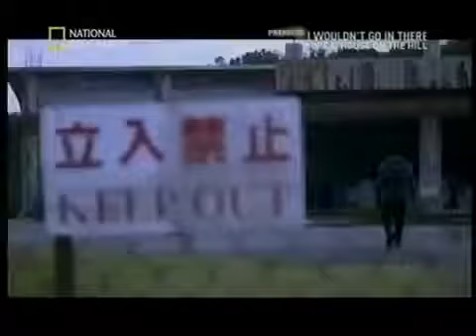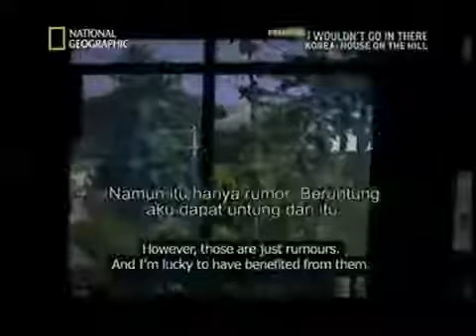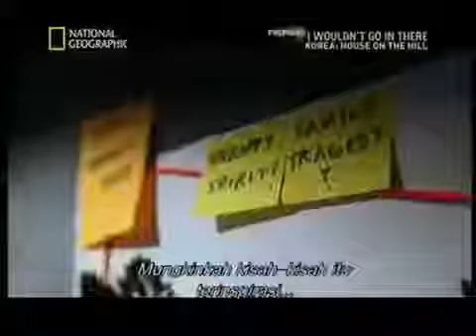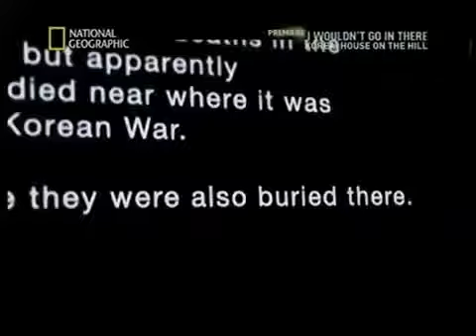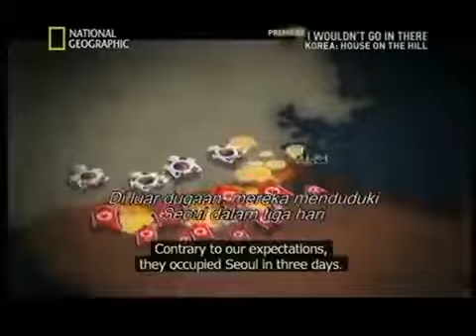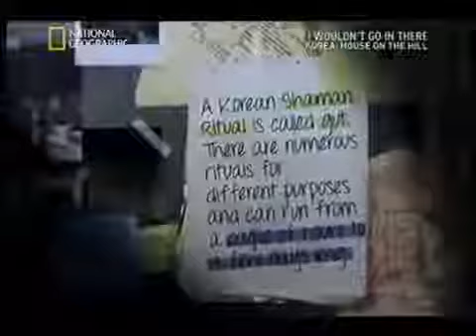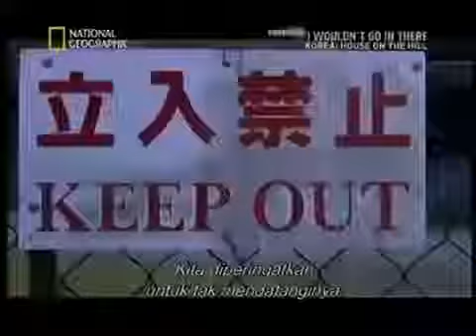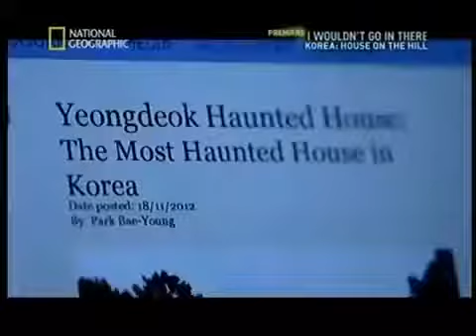Haunting Ghosts I Wouldnt Go In There Koreas House On The Hill New Supernatural 2017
I Wouldnt Go In There - Japan: Lost Souls of Okinawa (PARANORMAL HAUNTING GHOST DOCUMENTARY) In I Wouldnt Go in There Robert Joe (RJ) – urban . I Wouldnt Go In There - Vietnams Ghost.

Haunting Ghosts - I Wouldnt Go In There - Malaysias Haunted Museum - New Supernatural Documentary 2017.